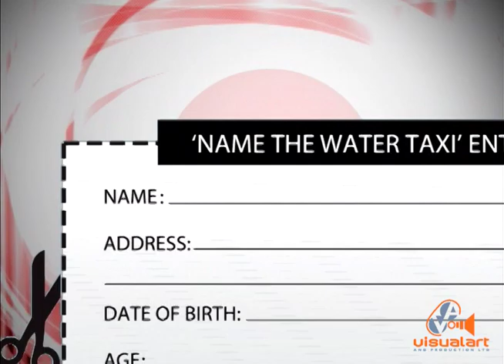Water Taxi Service Naming contest - VA (2008)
Name that Water Taxi. A competition held in the summer of 2008